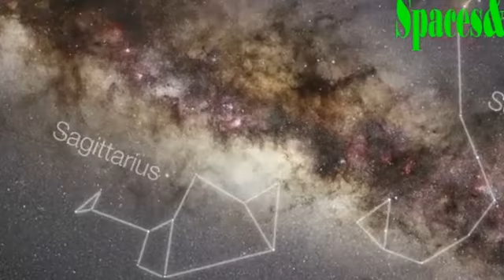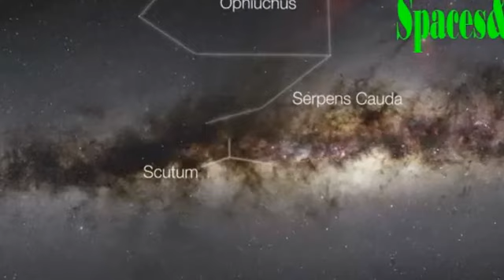Zooming in on the globular star cluster Messier 54 |Space & Sola System Documentary Video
This video takes you on a journey past the centre of the Milky Way and far out the other side to the globular cluster Messier 54. This cluster looks very similar to many others, but it has a secret. Messier 54 doesn’t belong to the Milky Way, but actually is part of a small satellite galaxy, the Sagittarius Dwarf Galaxy. The final close-up view comes from the VLT Survey Telescope at ESO’s Paranal Observatory in northern Chile.

Credit:
ESO/N. Risinger (skysurvey.org). Music: John Dyson

1- Zooming in on the globular star cluster Messier 54  | Space & Sola System Documentary Video | Star Video
2 - Zooming in on the star cluster NGC 3572 |  Space & Sola System Documentary Video | Star Video
3- The colourful star cluster NGC 3590 |  Space & Sola System Documentary Video | Star Video
4- Zooming into the star cluster NGC 6520 and the dark cloud Barnard 86 |   Space & Sola System Documentary Video | Star Video
5- Evolution of globular clusters | Space & Sola System Documentary Video | Star Video
6 - A close-up look at the star cluster NGC 3293 | Space & Sola System Documentary Video | Star Video
7- Zooming in on the bright star cluster NGC 3293 | Space & Sola System Documentary Video | Star Video
8- Panning across the bright star cluster Messier 7 | Space & Sola System Documentary Video | Star Video
9- Zooming into the open star cluster NGC 2547 | Space & Sola System Documentary Video | Star Video
10- Zooming in on the star cluster Messier 18 | Space & Sola System Documentary Video | Star Video
11- Zooming in on the bright star cluster Messier 7 | Space & Sola System Documentary Video | Star Video
12- Close-up view of the globular star cluster Messier 54 | Space & Sola System Documentary Video | Star Video
13- A close look at the globular star cluster 47 Tucanae | Space & Sola System Documentary Video | Star Video
14- Close-up look at the region around the star cluster Messier 18 | Space & Sola System Documentary Video | Star Video
15- Panning across the star cluster NGC 6520 and the dark cloud Barnard 86 | Space & Sola System Documentary Video | Star Video
16- Zooming in on the star cluster NGC 6604 | Space & Sola System Documentary Video | Star Video
17 - Panning across the region of the star cluster NGC 6604 | Space & Sola System Documentary Video | Star Video

Please drive safeiy.Drink don t drive.
Tak Tris Video as a learning ideas.
More Video from our channel
Earth